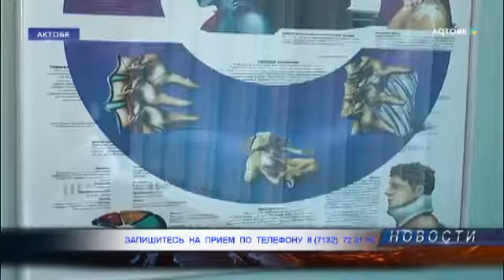ЗАПИШИТЕСЬ НА ПРИЕМ ПО ТЕЛЕФОНУ